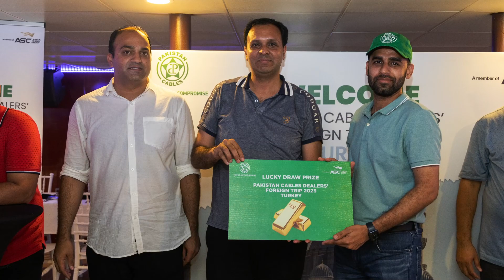Pakistan Cables Dealer's Trip to Turkey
Pakistan Cables flew its 100 dealers to Turkey (Istanbul and Barsa) during August 2023, creating everlasting memories. The tour was a golden adventure with 16 dealers winning gold bars as prizes. The Pakistan Cables Dealers' Foreign Trip was organized to recognize the efforts of the 100 dealers for their hardwork and support as business partners.